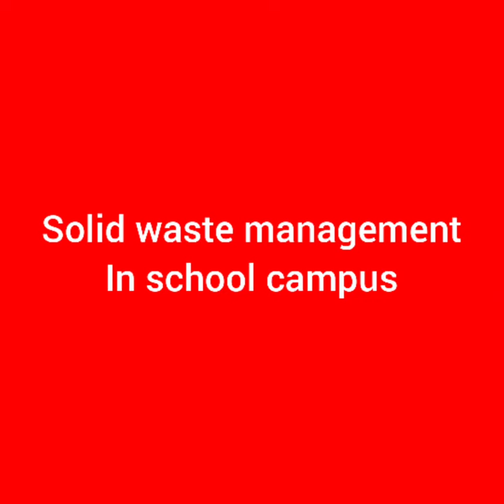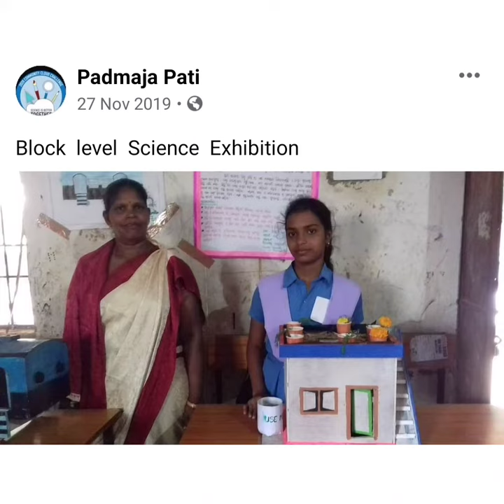Curricular and extracurricular activities of students and mine